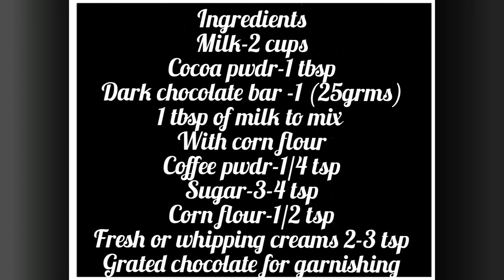Hot chocolate/Delicious Hot Chocolate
This Hot Chocolate receipe is really Delicious. Try out n enjoy...